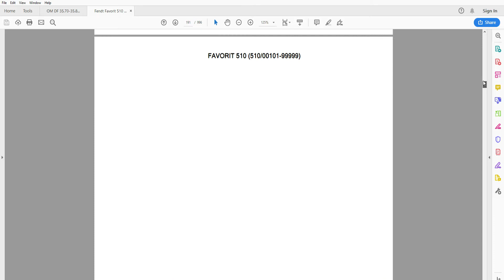Fendt Favorit 510 (510/00101-99999) Parts Catalog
996 pages in English

• Fully illustrated parts catalog with diagrams showing all components of the machine, OEM part numbers and part descriptions
• Zoom IN/OUT